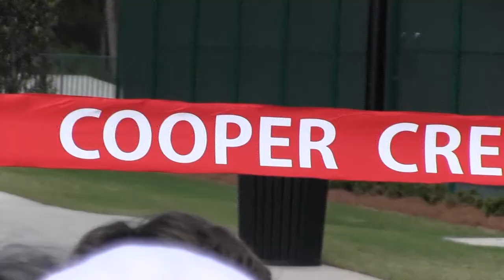Columbus State, CORTA Officially Dedicate New Tennis Complex